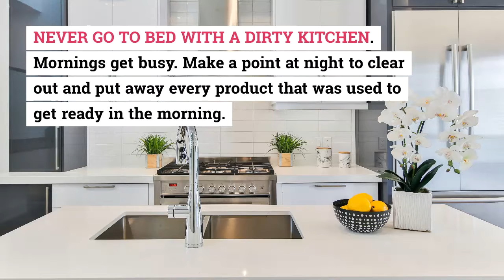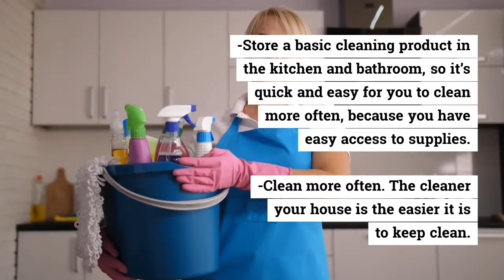HOW TO KEEP YOUR HOME TIDY WHOLE WEEK